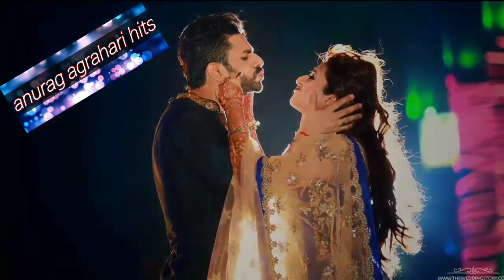New hindi real love story based romantic ringtone | hindi love song ringtone for Android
2019 new ringtones,
Hindi ringtones 2019,
Love ringtone 2019,
Sad emotional flute music ringtone,
Best hindi ringtones,
2018 new ringtone,
Latest whatsapp status videos,
Ringtones 2018 download,
Mobile ringtones 2018,
Ringtones iphone,
Free music ringtones,
Best ringtone songs,
Bollywood ringtones,
Top new ringtones,
Best music ringtones,
Ringtones 2018,
Ringtones new,
Bollywood instrumental ringtone 2018,
Bollywood instrumental ringtone 2017,
Best bollywood instrumental ringtones,
Download instrumental ringtones of bollywood songs,
Best instrumental ringtone in the world,
Latest whatsapp status video,
Mobile ringtones 2018 download,
Latest whatsapp status videos 2018,
Latest whatsapp status videos 2018 download,
Whatsapp status videos,
New romantic whatsapp status videos,
Romantic whatsapp status videos,
Best romantic whatsapp status videos,
Sad status,
Sad status about love,
Sad Status 2018 download,
Sad whatsapp status videos,
Latest sad status about life,
Latest sad whatsapp status,
Latest sad status 2018,
Love status 2018,
Lovely status videos,
Whatsapp love status,
Ne love whatsapp status,
New love status,
New love status download,
Status in hindi,
Status in english,
Status for girlfriend-boyfriend,
Best whatsapp status videos download free,
Anurag,
Anurag agrahari
romantic status video for girlfriend-boyfriend,
Friendship whatsapp status videos,
New friendship whatsapp status,
New friendship status videos,
Latest friendship status for whatsapp,
Bewafai status videos,
New bhojpuri songs,
New whatsapp status love,
New whatsapp status sad ,
Heart touching status for whatsapp,
Heartbroken whatsapp status videos,
Heartbroken whatsapp status 2018,
New heartbroken status,
Latest heartbroken status,
Latest heartbroken whatsapp status videos 2018,
Latest heart touching status,
Latest heart touching whatsapp status videos,
Heart touching status whatsapp,
Dhokha status,
Dhokha status for whatsapp,
2018 best whatsapp status videos,
Best status ever,
Musically status,
Dance status videos,
Party status videos,
Friendship status videos,
Deewali whatsapp status,
Angry whatsapp status,
Attitude status,
Royal attitude status,
Funny whatsapp status,
Latest funny status 2018,
Best funny videos,
Latest funny status 2018 download,
Motivational status videos download,
Status world,
Whatsapp status videos,
New bewafai song status,
Darde dil status videos,
Crazy status,
Popular videos status,
Most popular status videos,
Famous whatsapp status videos,
Worlds best status,
Sad mood status videos,
Love mood status videos,
Sad love whatsapp status videos,
Sad love status,
Status about love is life,
Status for whatsapp download free,
30sec whatsapp status videos,
Half screen whatsapp status videos,
Full screen whatsapp status videos,
Festival status,
Instrumental ringtone download flute,
Latest instrumental ringtones,
Hindi real music ringtone,
Old hindi ringtones,
Best ringtones 2017 hindi download,
Hindi love song ringtones,
Best hindi music ringtone,
New instrumental music 2017,
New Instrumental song 2018,
New instrumental music download,
New instrumental music song 2018 download